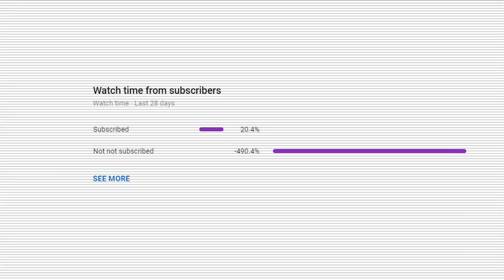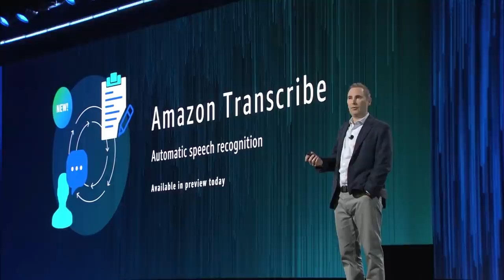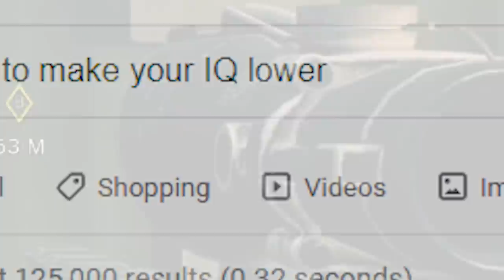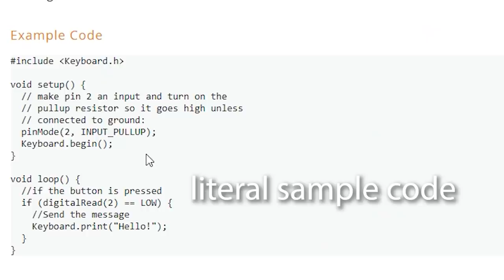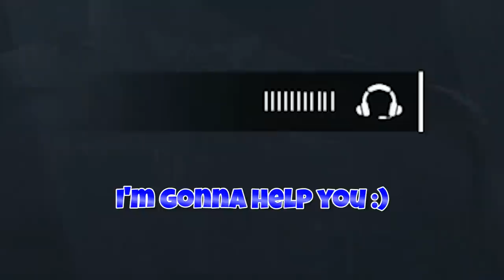I Played R6 with a SINGLE BUTTON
I used a single button as the only input into Rainbow Six Siege.

Timestamps:
0:00 EPIC Introduction to the video
0:33 What is Community Controllers?
0:42 Bigfoot Lives
1:14 Playing Rainbow Six Siege with an AMAZON ALEXA
2:38 Spawn Peeking with a Playstation 1 Mouse and Alexa
4:13 Playing Rainbow Six Siege Legacy with A SINGLE BUTTON

I gotta say, this is one of my favorite videos on the channel. Really enjoyed this one.

Do you want to send me something to use in the next episode of Community Controllers? Send it here:
Mr. Homeless
Amarillo TX
79114

Thank you guys for watching my videos and God bless ya. :D